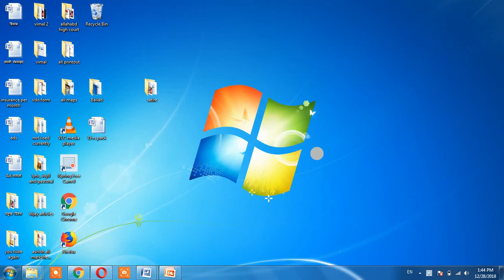शिक्षक भर्ती 6 जनवरी! कैसी हो रणनीति??